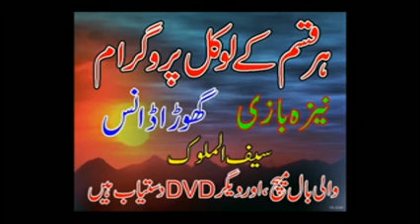five star dinga kharian punjabi desi songs ghulam rasool dogha mian javed saud sharif 2017 p7